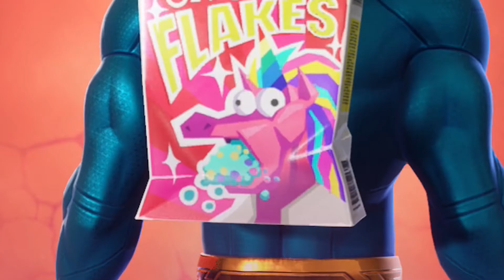React NEW Season 8 Chapter 2 Fortnite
My Reaction to the NEW Season 8 Chapter Fortnite. I Checked out the New Battle Pass, New Skins, and New Map.

0:00 Intro
3:34 Battle Pass
9:26 Map
11:35 Outro

What are you doing, Watch the Video